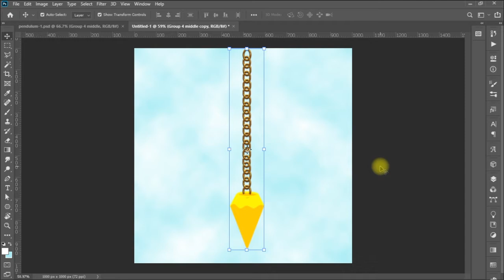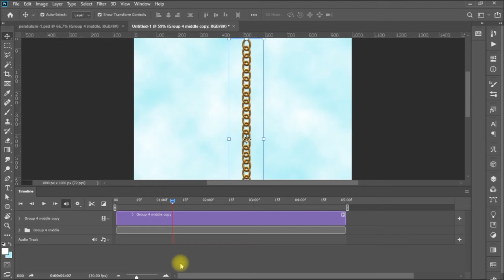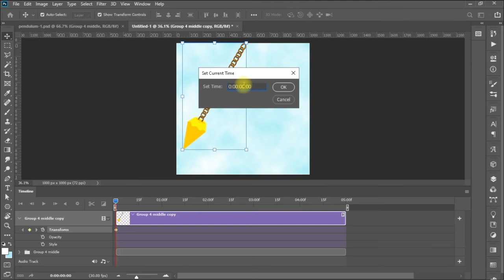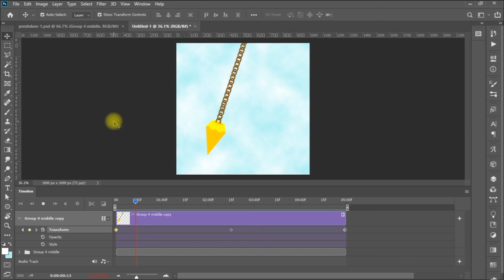Video 102 Swing a pendulum easy and Quickly in Photoshop